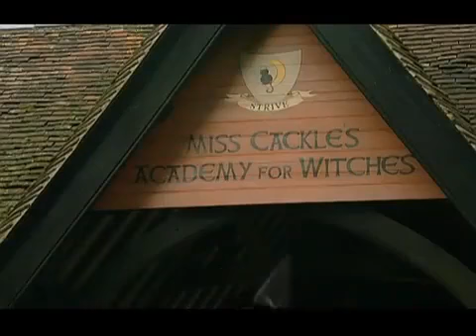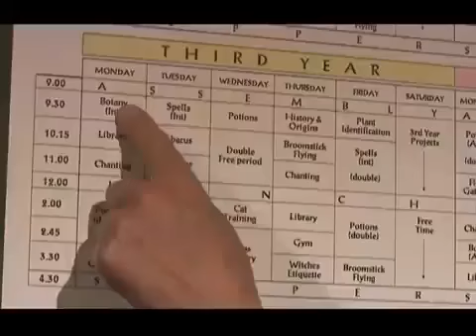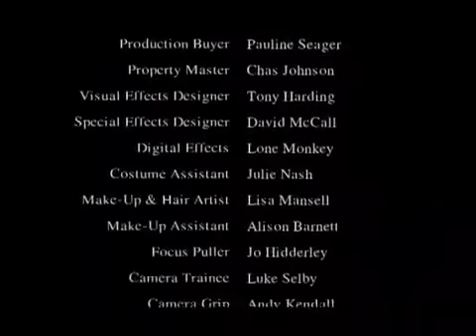The Worst Witch 3x7 Just Like Clockwork